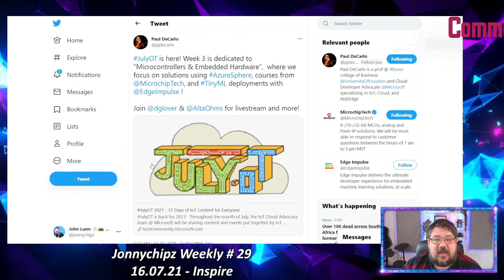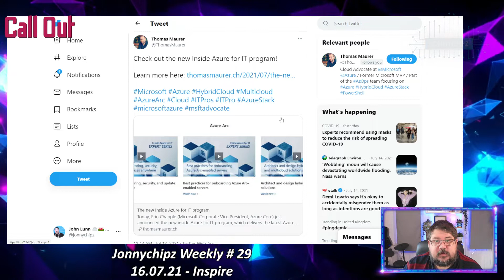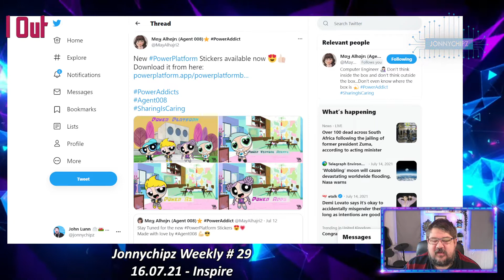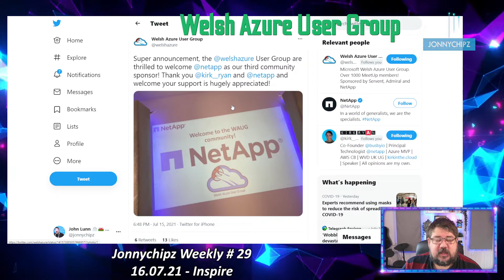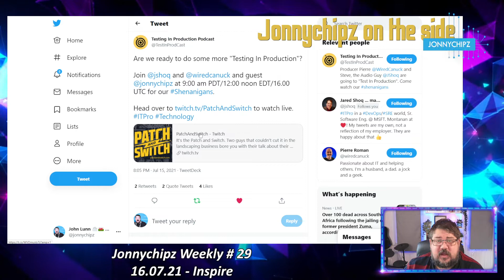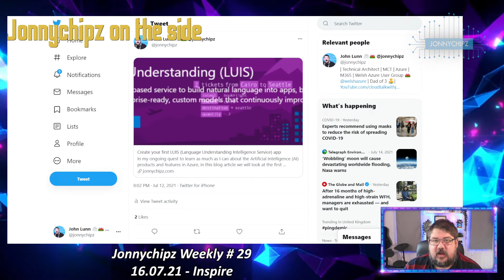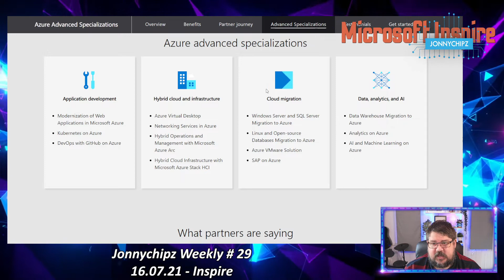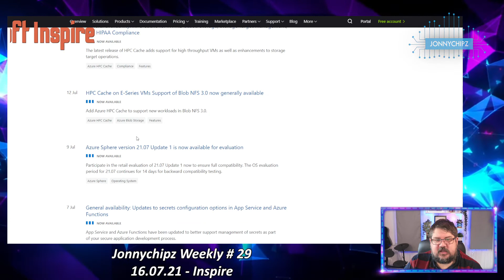Jonnychipz Weekly #29 - Inspire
Recorded: 16.07.21

Week 29 of my Jonnychipz weekly VLOG, covering the Last Week of Azure News and Updates, Welsh Azure User Group News and some great Community Callouts.

This week I delve into the Azure and Microsoft Inspire Updates of the week highlight some key community activity that has caught my eye over the last week and of course talk about events and things I have going on myself!

I base my Community Call outs around the people / companies or tech areas that have caught my eye over the last week! Some community shout outs for this week include:

Thank you for everyone's fantastic contributions to the community!